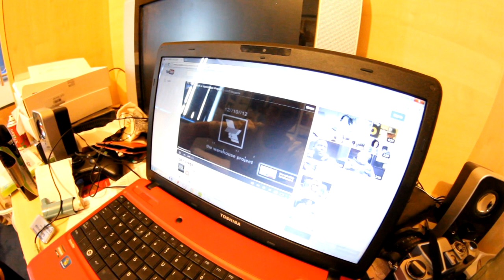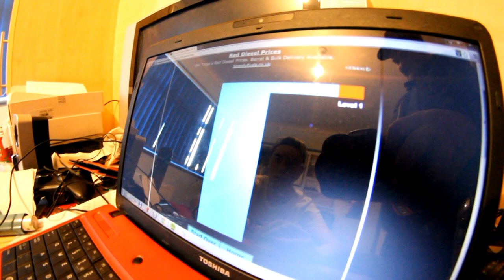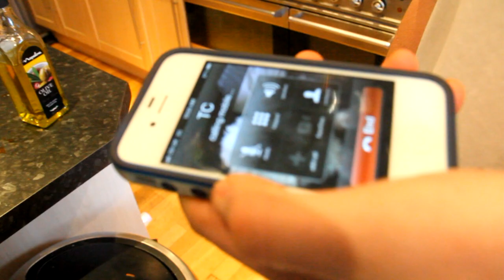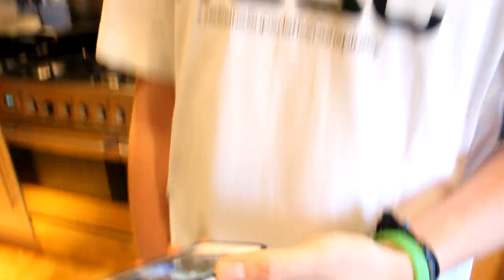Day in the life with Mitchell Young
just a day in the life with mitchell being mitchell haha filmed by robert burles
nachos in progress is a group of homies keen on the hype having a good time shredding and representing. We are keen to bring a fresh vibe and buzz to the scene and see what happens !!! by the way knock down them cheesy nachos , melt the cheese on top bang the jalapenos on it, tomato salsa its all good ! yoooooo SUBSCRIBE YOOO!!!